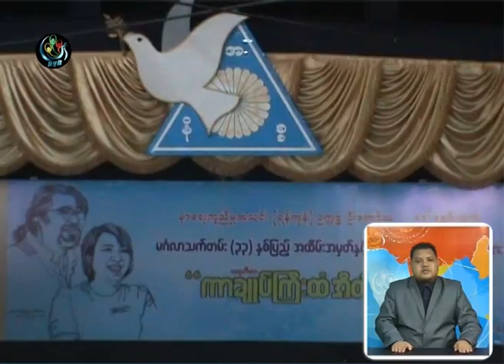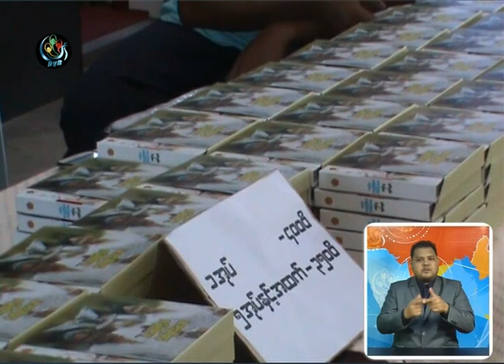DVB - ဦးေက်ာ္သူရဲ႔ ကာခ်ဳပ္ၾကီးထံ အိတ္ဖြင့္ေပးစာ မိတ္ဆက္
နာေရးကူညီမွဳအသင္း(ရန္ကုန္) ဥကၠ႒ ဦးေက်ာ္သူ ေရးသားတဲ့ ကာခ်ဳပ္ၾကီးထံ အိတ္ဖြင့္ေပးစာ စာအုပ္မိတ္ဆက္ပြဲနဲ႔ ၃၃ ႏွစ္ေျမာက္ မဂၤလာႏွစ္ပတ္လည္ အခမ္းအနားကို နာေရးကူညီမွဳအသင္းရံုးမွာ က်င္းပခဲ့ပါတယ္။ ဦးျမင့္ႏိုင္ သတင္းေပးပို.ထားပါတယ္။ DVB TV - 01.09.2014